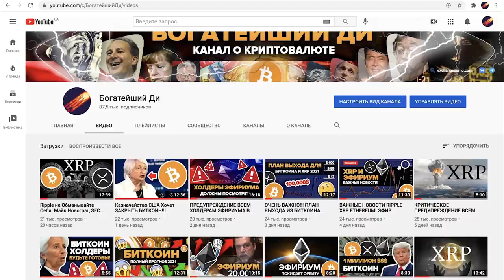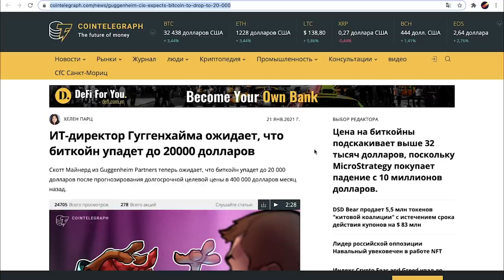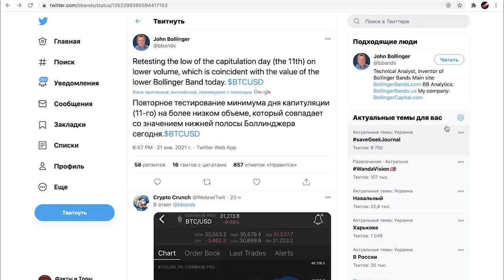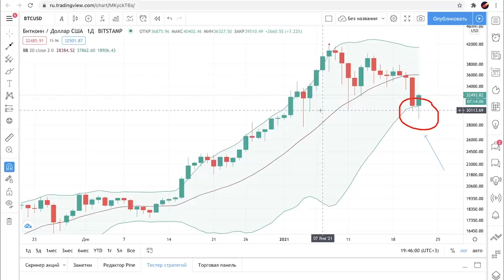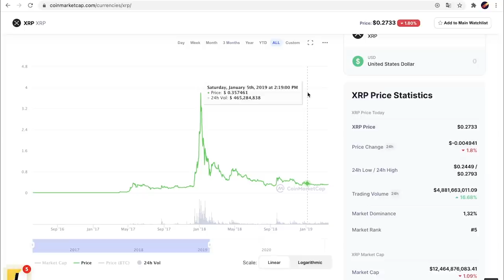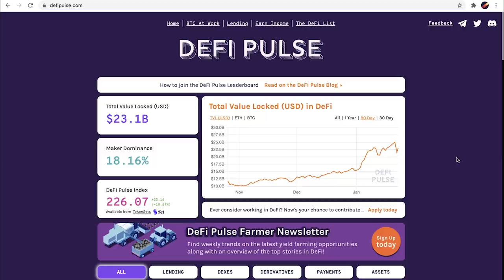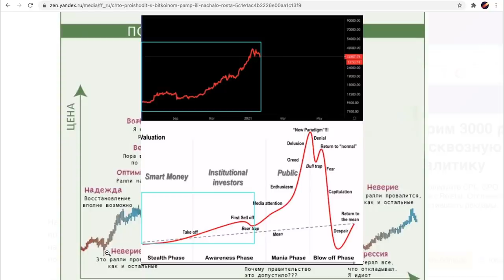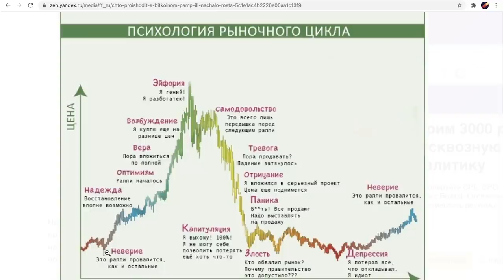БИТКОИН АВАРИЙНОЕ ОБНОВЛЕНИЕ! Альткоины Дадут 10-20х НА ПРОТЯЖЕНИИ СЛЕДУЮЩИХ 2 НЕДЕЛЬ? XRP ADA TRON